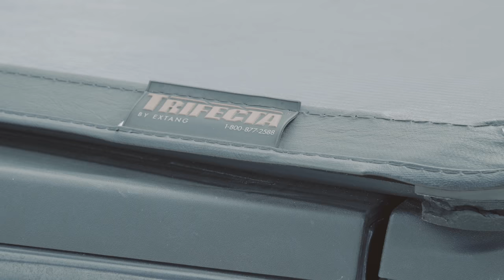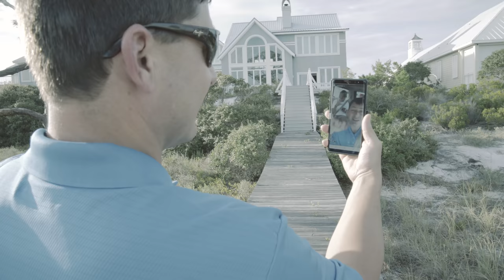Backward Intentions | The Daily Grind 72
Download all my free real estate scripts and the 60 Day Challenge for real estate agents in the free courses In this episode, I had an agent from Panama City shadow me for the day as I had a few meetings and a million dollar showing...

WIN THE FREE TRIP TO ORANGE BEACH TO MEET ME. The winner will be drawn LIVE October 31st, 2018

Free Course, 90-Day Action Plan, Facebook Group & LIVE Training Sessions Twice a Month with Ricky